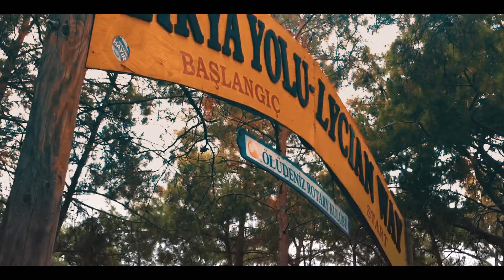Likya Yolu Macerası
Trekkingcilerin gözdesi meşhur Antik Likya Yolunun 1. kısmını yani, Fethiye'den başlayıp Kalkan civarına kadar, 4 günde toplam 60 km yol yürüdük. Videoda bu yolculukta bize eşlik edeceksiniz.

İlk gün: Ovacık'tan Kelebekler Vadisi'ne kadar 16 km.
2. gün:  Kelebekler Vadisinden Kabak Koyu'na kadar 12 km.
 3. gün: Kabak Koyu'ndan Alınca'ya kadar 13 km.
Son gün: Araçla Sarıbelen Köyüne gelip buradan başlayıp Gökçeören'e kadar 13 km.

Şimdi gelelim ayrıntılara; eğer gün gün neler yaptığımızı merak ederseniz blog yazımızı ziyaret edebilirsiniz;